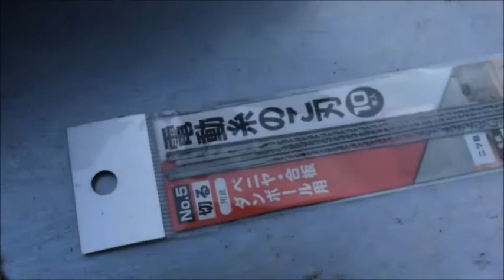日立 卓上糸のこ盤 FCW40SA 使ってみました